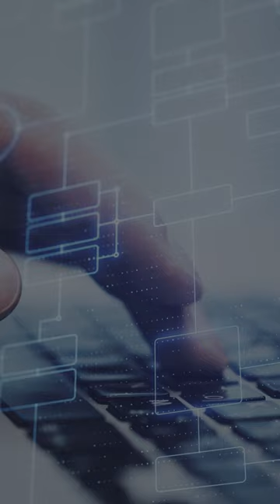MANAGEMENT: Geht es NUR um KONTROLLE der ENTWICKLER?😡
Organisatorische Hindernisse: Entdecken Sie die größten Herausforderungen für Softwareprojekte in Deutschland, die mit organisatorischen Aspekten, Kundenanforderungen und ineffizienten Strukturen zusammenhängen und die Entwicklung von künstlicher Intelligenz behindern.

"Bereit für den nächsten Schritt?" - Rudolf Schmidt

EMPFOHLENE PLAYLISTEN

NEU HIER?
Seit über 12 Jahren helfe wir mittelständischen Unternehmen dabei zeitkritische Softwareprojekte umzusetzen, ohne dabei das Budget zu überschreiten, damit wir der letzte Softwaredienstleister sind, den Sie brauchen.